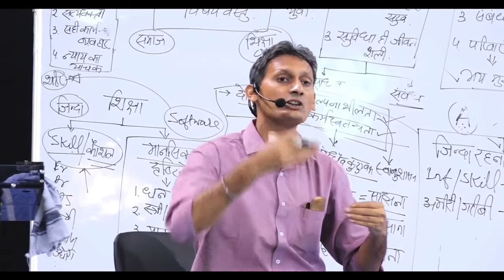क्या आप समस्या से पीड़ित होते हैं ? | श्री सोम त्यागी | मध्यस्थ दर्शन